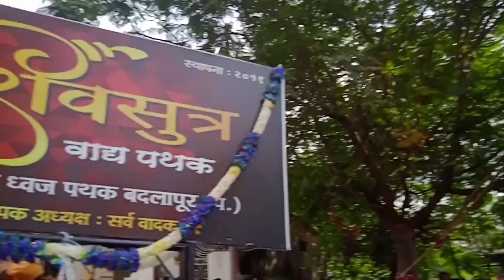ulhasnagar biggest Aagman sohola Boxer rules 2023